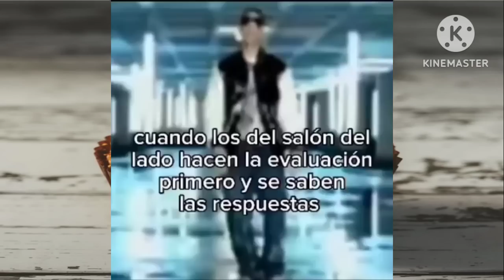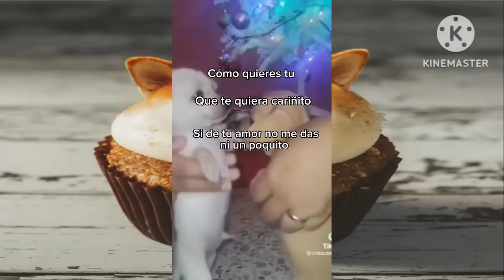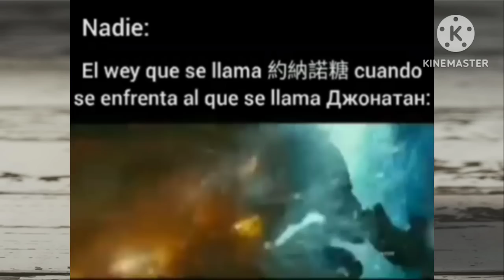Shitpost compilation V48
Shitpost compilation
Shitposting compilation V48
Shitposting compilation
Memes xd
Momentos xd
Memes

Únete al nuevo servidor de discord de los cheemsitos :v

Aquí está la lista de reproducción de todos los shitpost compilation :v